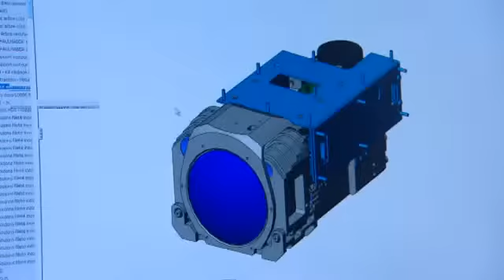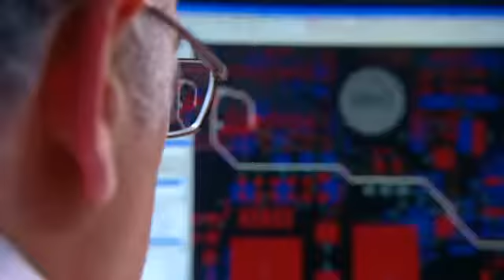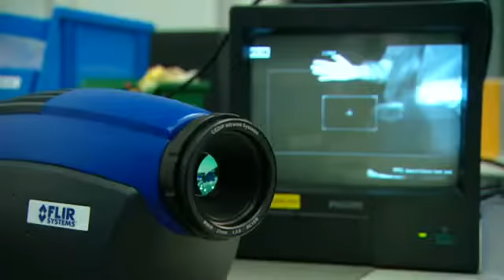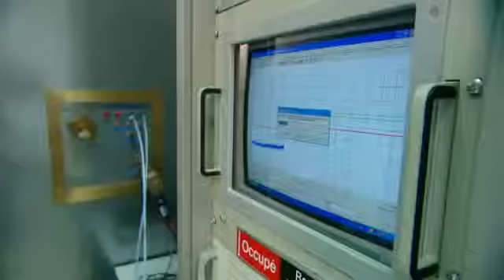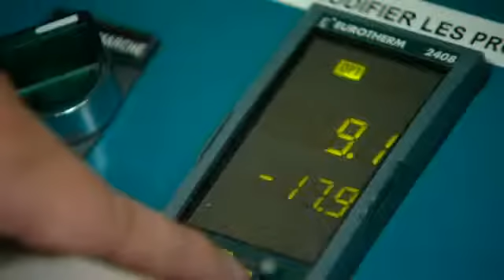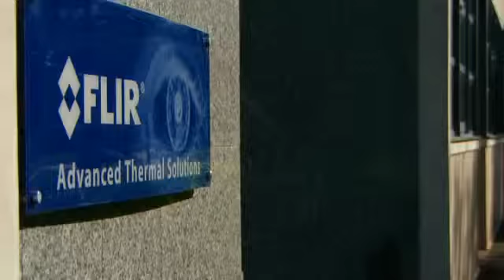FLIR Advanced Thermal Solutions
FLIR Advanced Thermal Solutions, based near Paris, France, is providing thermal solutions for R&D and Science and development researchers.

Thermal cameras are today being used in many different ways as more and more people realize the potential of this powerful imaging technology. Thermal cameras made by FLIR play pivotal roles in a wide range of industrial, commercial and government activities in more than 60 countries worldwide.

For the demanding environment of Research & Development - FLIR has recognized the need for specialised high performance thermal imaging systems. To support the wide and varied demands of this market - FLIR Systems created a separate business unit (FLIR Advanced Thermal Solutions) in France, near Paris, that concentrates on producing high specification thermal imaging cameras that deliver top quality results from even the most challenging applications.